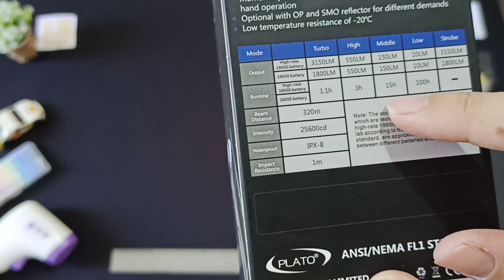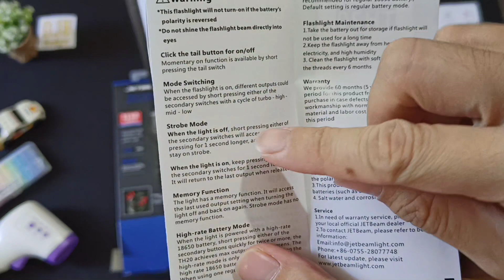3150 lumens! Upgraded version Jetbeam Jet-TH20 LED Flashlight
Beli JETBeam TH20 Tactical Flashlight Senter LED CREE XHP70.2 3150 Lumens